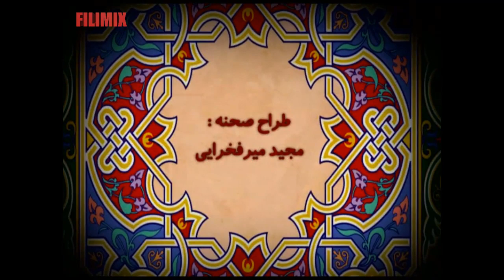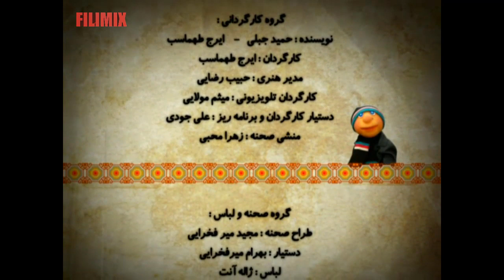Serial Kolah Ghermezi 88 - Part 15 | سریال کلاه قرمزی 88 - قسمت 15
کلاه قرمزی پسری بازیگوش و خوش قلب، که برای انجام ندادن هر کاری بهانه های جالبی می آورد. همراه همیشگی او پسرخاله، پسری سخت کوش و مهربان است و از کمک به دیگران خوشحال می شود. در این قسمت آقای مجری همراه با کلاه قرمزی، ببعی، پسرعمه زا و بقیه عروسک ها برای خانه تکانی تقسیم کار می کنند تا به پیشواز نوروز بروند و اتفاقات بامزه ای رخ می دهد.

بازیگران: باران کوثری، محمدرضا هدایتی، حمید جبلی و...
کارگردان: ایرج طهماسب
نویسندگان: حمید جبلی و ایرج طهماسب
تهیه کننده: حمید مدرسی .